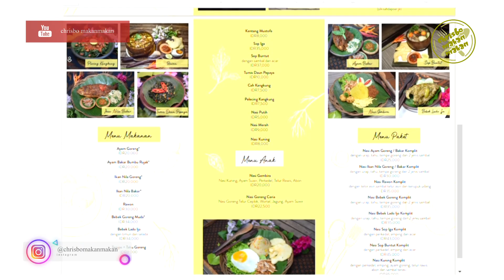TEMPAT NONGKRONG DI JAKARTA | MURAH ENAK NYAMAN INSTAGRAMABLE HITS & KEKINIAN FT ICIPICIP KULINER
TEMPAT NONGKRONG DI JAKARTA SELATAN | MURAH ENAK NYAMAN INSTAGRAMABLE YANG HITS RAMAH KELUARGA & KEKINIAN DI BANGO PARC

Alamat kisah dapoer :
@Bango Parc
Jl. Bango Raya No.33, RT.7/RW.3, Pd. Labu, Kec. Cilandak, Kota Jakarta Selatan, Daerah Khusus Ibukota Jakarta 12450